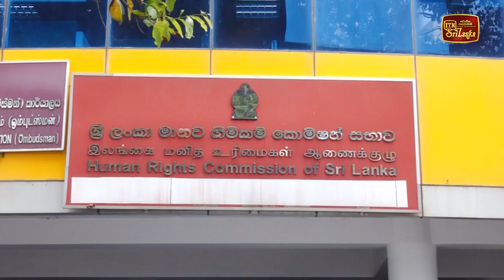ශිෂ්‍යත්ව ගැටළුවට විසඳුමක් ඉල්ලා දෙමාපියන් මානව හිමිකම් යයි